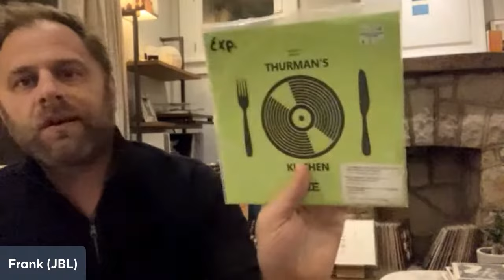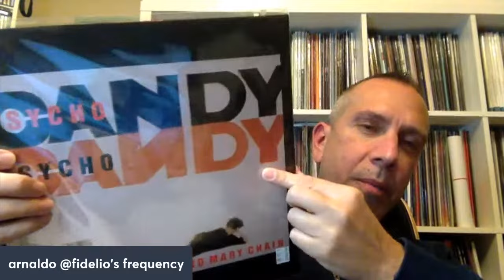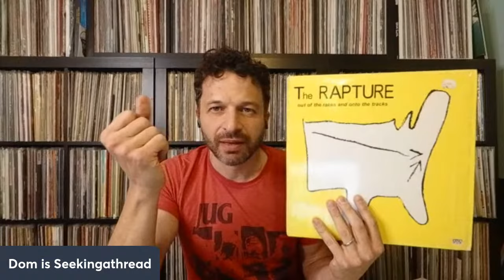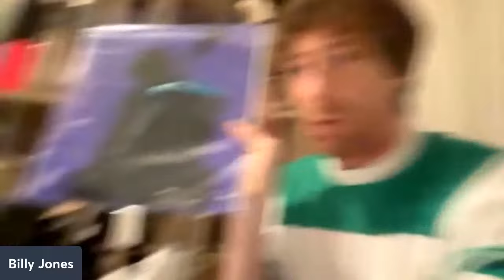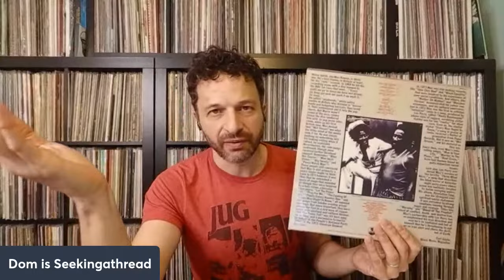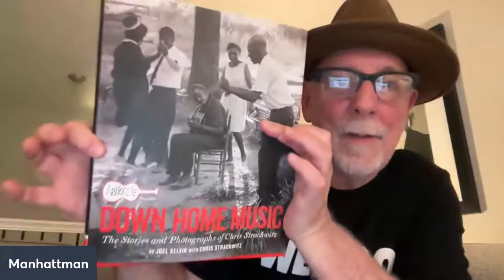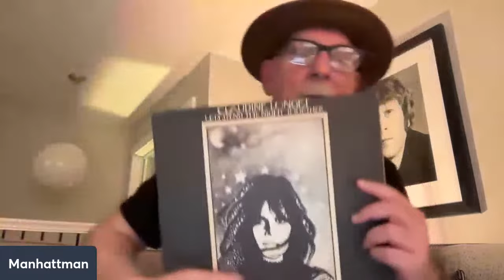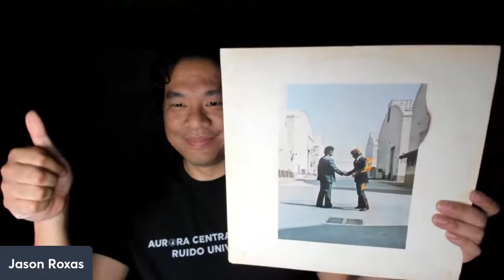New York WFMU Record Show Debrief